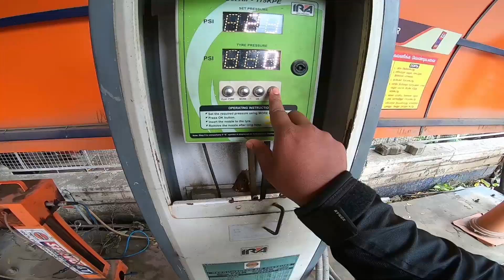Coimbatore to Ooty | E-PASS | Unlock 4.0 | Tourist allowed? | Tamil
Hello guys hope you all liked the video this is just an informative vlog and i request you all to wait until the government permits tourists... Until then stay safe and do subscribe to my channel